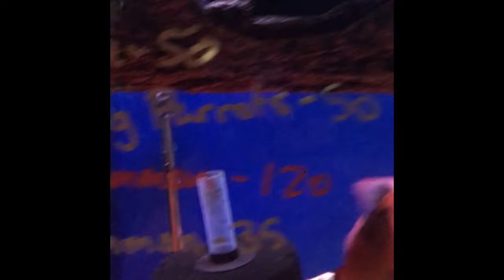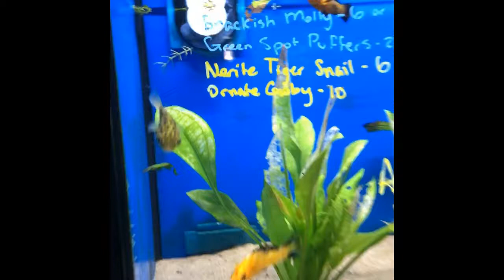AK CORAL AND FISH